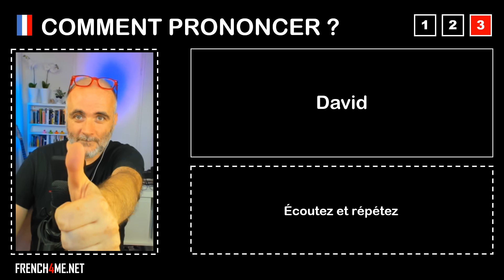Pronuncia corretta = David